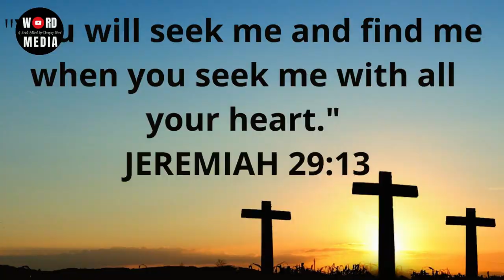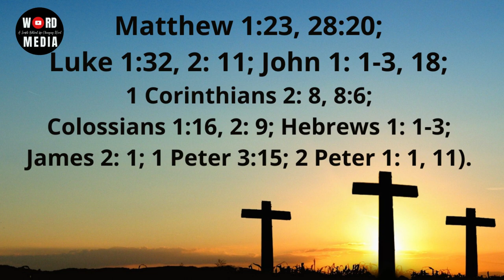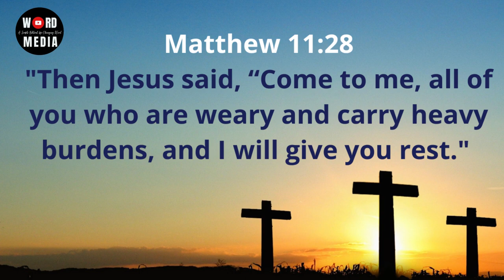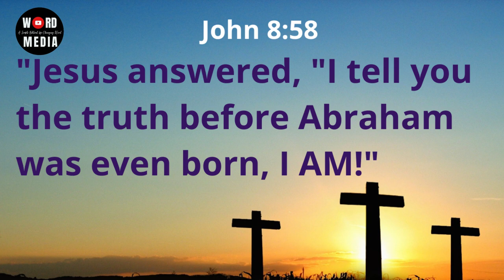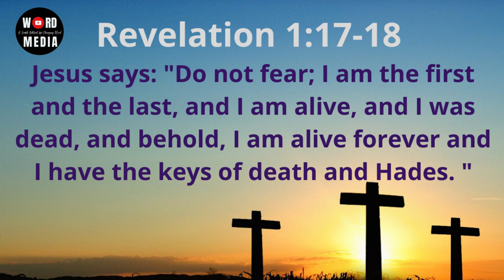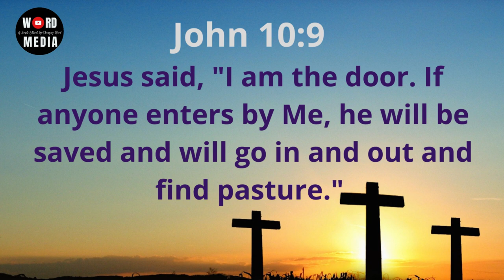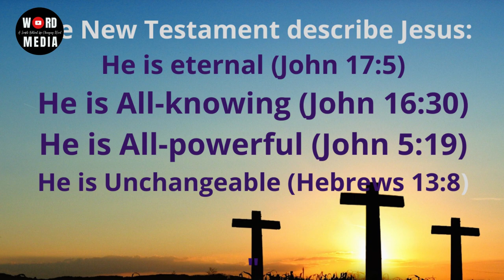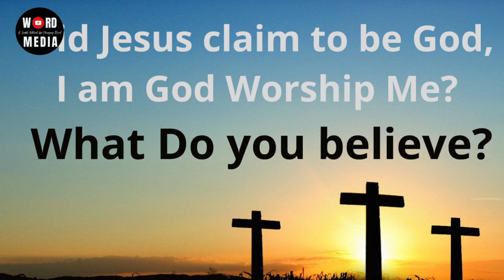DID JESUS CLAIM TO BE GOD ? Where did Jesus himself say, I am God, Worship Me?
DID JESUS CLAIM TO BE GOD?
Where did Jesus say, I am God, Worship Me?
This common Question " Where did Jesus himself say, I am God, Worship Me? This question is to counter the divinity of Jesus and Christian theology as well as Christian faith. this exact statement is not explicitly recorded in the Bible. But the truth is that the whole Holy Bible is about Jesus and his divinity. The entire Old and New Testament pointing to Jesus about his divine claimed. Sadly, Mus

Christianity is more than a religion. Therefore, the Christian faith does not measure or recognize by the RELIGIOUS OUTWARD APPEARANCE ONLY, in fact, the Christian values more the inside, pure in heart, renewing the mind, and change the heart because the God of the Bible looks at the heart (1 Samuel 16:7, Matthew 12:33-34, 15:18-19).

In fact, the Bible is very clear that whoever honestly searches his heart will find who Jesus is in the scriptures. (Jeremiah 29:13).

Jesus claimed Jesus is the Messiah (Christ). He is the Son of God. He is God.